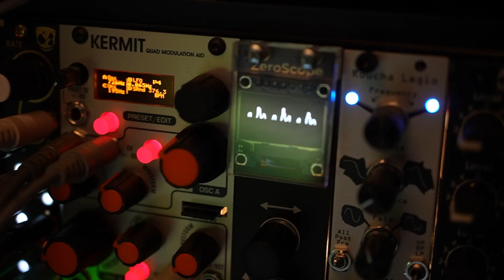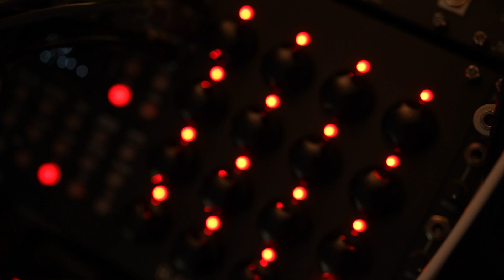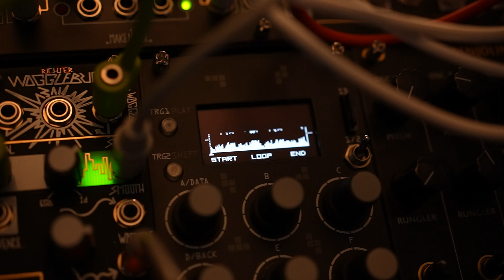Curiosity • Loopman Error Instruments • Kermit MK3 • XPO • Resonate • Crave • Sample Drum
Lemon
Instruo Scion • Øchd, Industrial Music Kermit Mk3, Loopman Error Instruments • Make Noise Tape & Microsound Machine • XPO • 0-CTRL, erica synths black sequencer • sample drum, stmix befaco, after later audio Resonate, noise engineering melotus Versio • Roucha Legio,
Hope you like this video! Comments welcome!